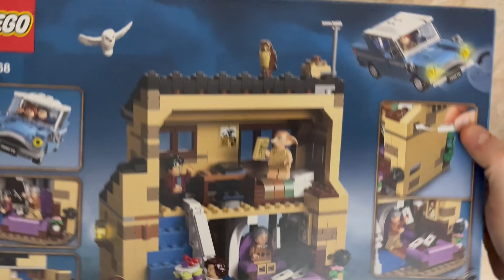🪄🎁 Harry Potter 4 Privet Drive Lego 75968, 797 Pcs, Unboxing Speed Build 🎁🪄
In this video i unbox and build the 75968 4 Privet Drive Lego set.